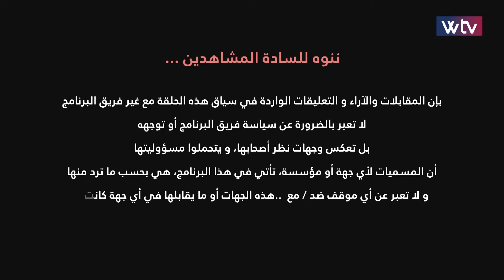عكس التيار مع محمد زيدان - إعادة هيكلة رئاسي الوفاق، والصياغات السياسية التوافقية،